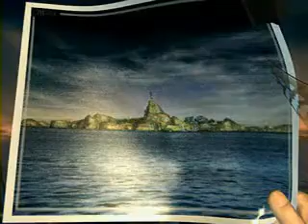Final Fantasy 8 (Video CD1-04)